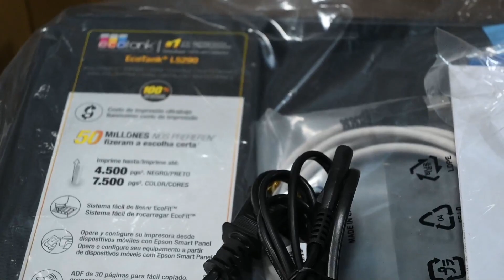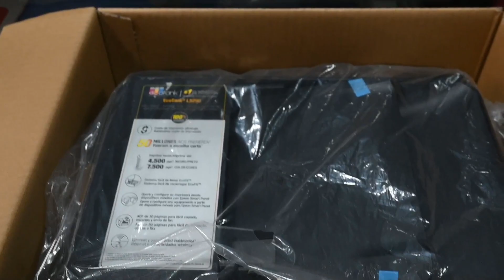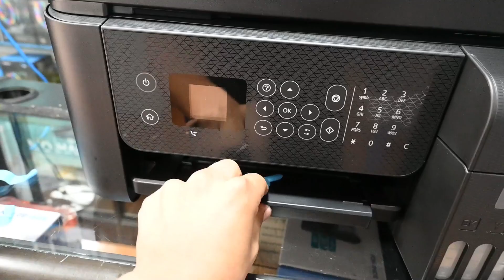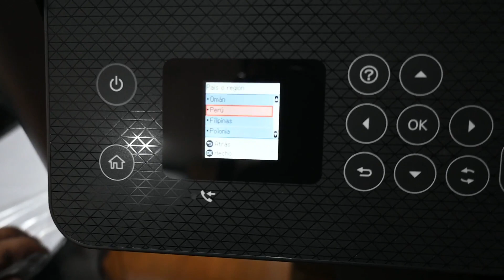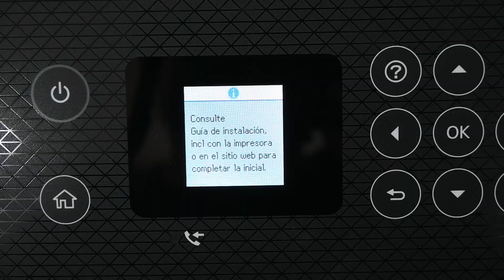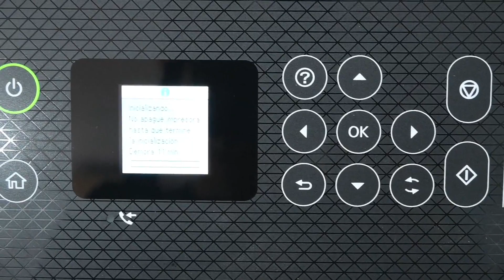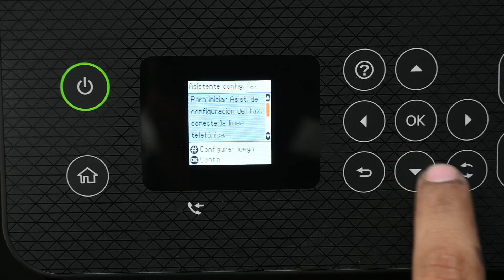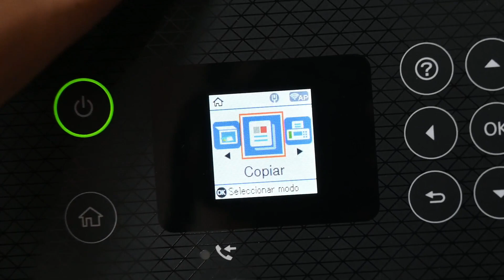COMO INSTALAR IMPRESORA EPSON L5290 en Español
Instalar tu impresora es sencillo, en este video te comparto el paso a paso 👀